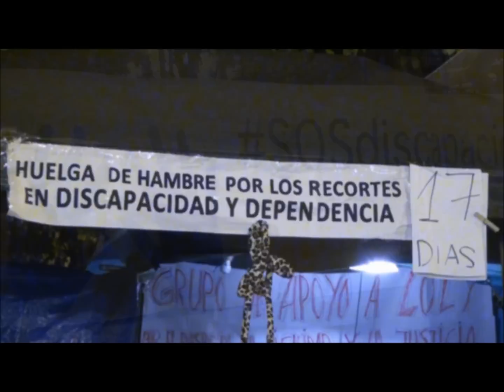Huelga de Hambre Dolors Carrasquilla Día 17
Reportaje sobre la manifestación celebrada el 27 de Marzo del 2013 en valencia con motivo de la Huelga de hambre de Dolors (Loli) Carrasquilla.